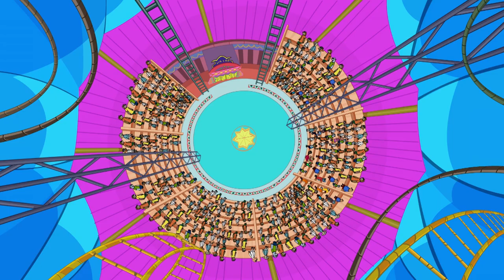Rat A Tat - Colorful Funny Cartoons - Funny Animated Cartoon Shows For Kids Chotoonz TV